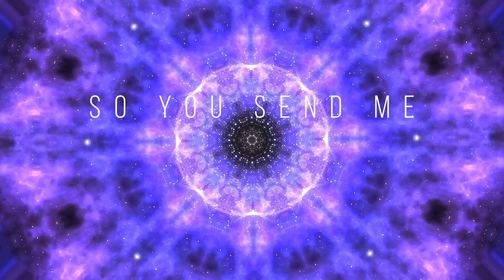Say What You Will - Song Preview